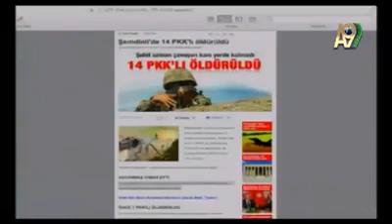Adnan Oktarın Sohbet Programı 9 Kasım 2012